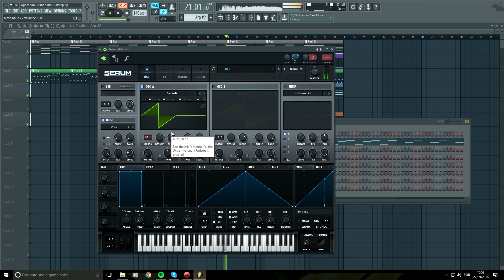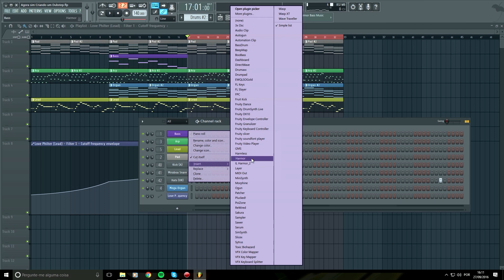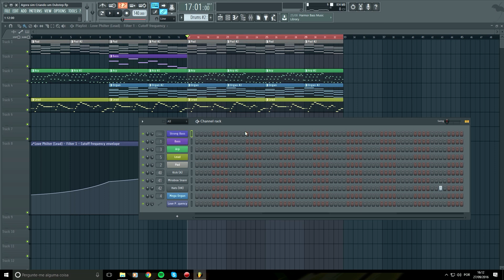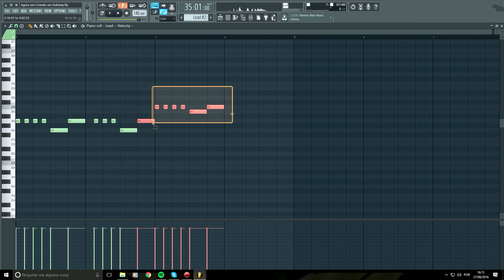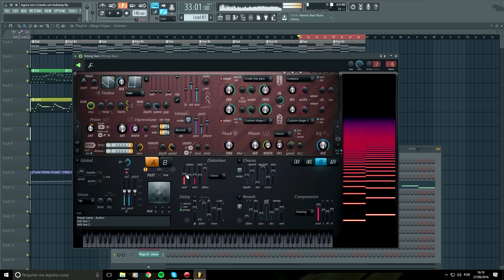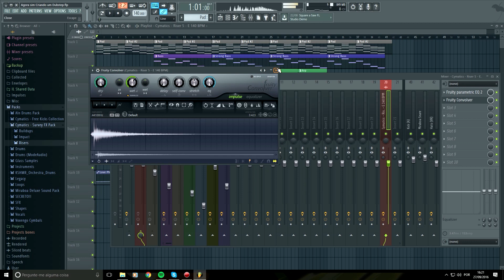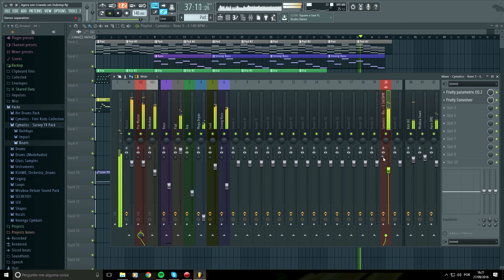Criando um Dubstep #2